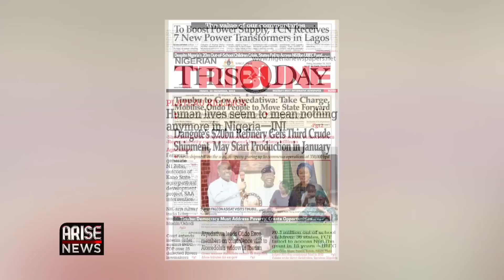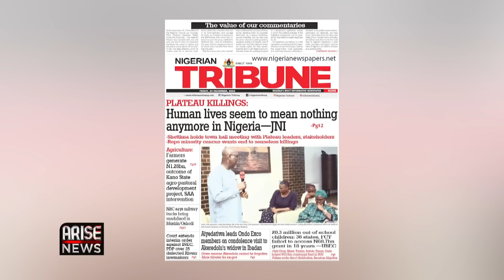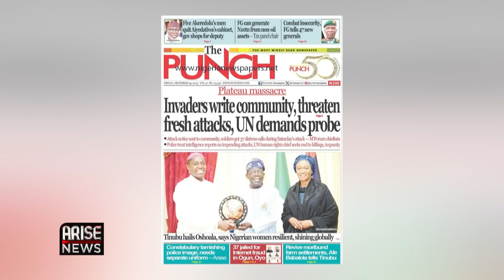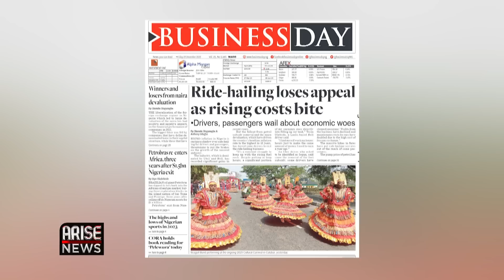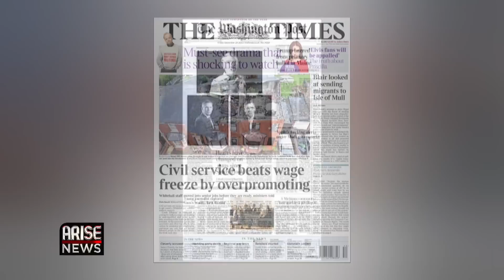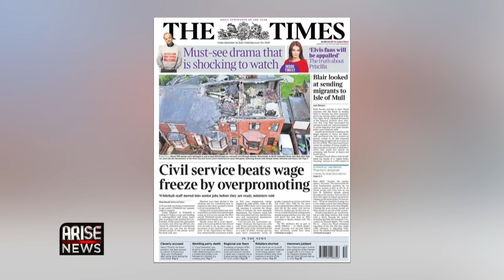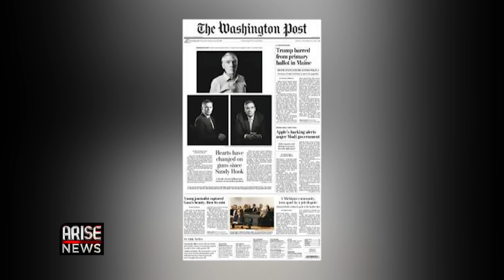Newspaper Review: Dangote's $20bn Refinery Gets Third Shipment, May Start Production in January